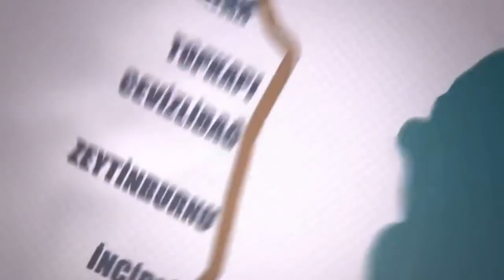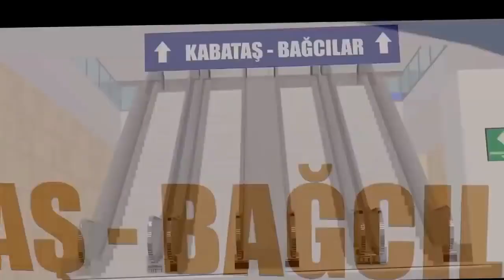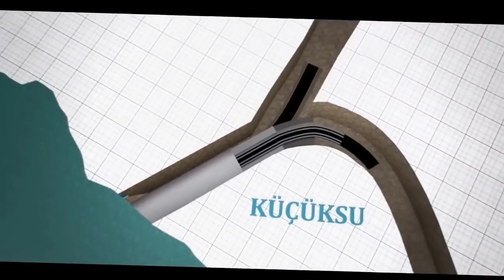The 3-Deck Great Istanbul Tunnel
The project covers a great tunnel with 17,5 m diameter and 4,5 km in length. There are 2×2 lane highway and dual line metro in scope of the great tunnel. It will be integrated with rail systems and highway lines.

Within the project; there are 31 km metro line having 14 stations and 16,5 km highway. The station located at Golden Horn (Haliç) crossing of 350 m metro line will be constructed under sea with the method of immersed tube.

With completion of the project, access with the highway will be provided in 14 minutes to Hasdal Interchange in European Side, to Çamlık Interchange in Anatolian Side and will be provided in 45 minutes from İncirli to Söğütlüçeşme by metro. It is expected that 6,5 million passengers a day benefit from the line.